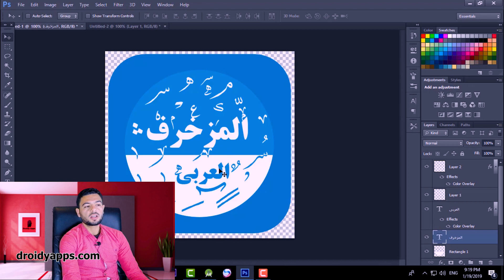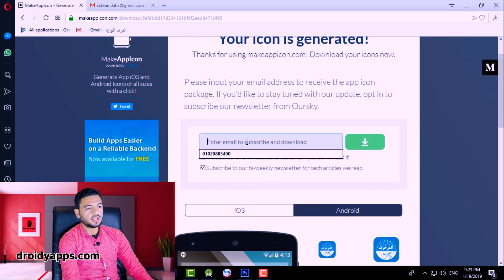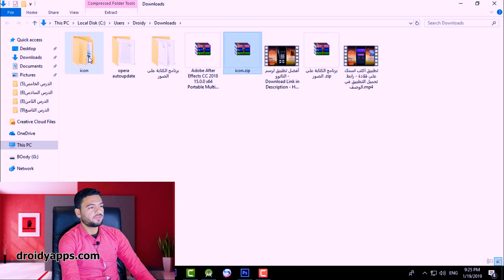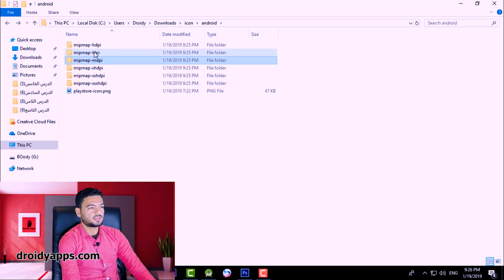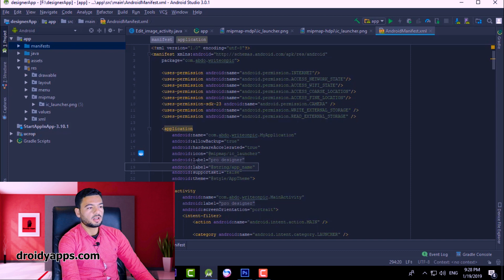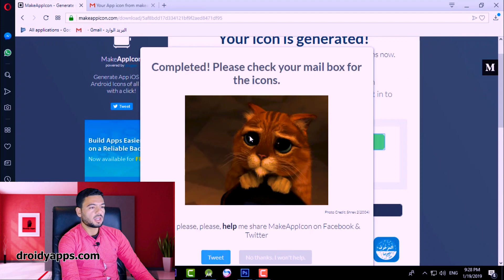تصميم ايقونه احترافية وتغيير أيقونة التطبيق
أيقونة التطبيق من أهل العوامل التى تجعل تطبيقك يحصل على تحميلات كثيرة فهى أول ما يجذب المستخدمين لتطبيقك ولذلك سوف نتحدث فى هذا الدرس عن كيفية تصميم ايقونة احترافية وكيفية تغيير ايقونة التطبيق فتابعوا معنا الفيديو حتى النهاية.